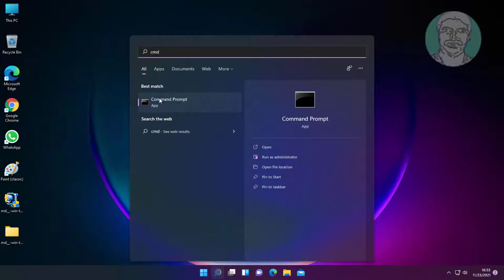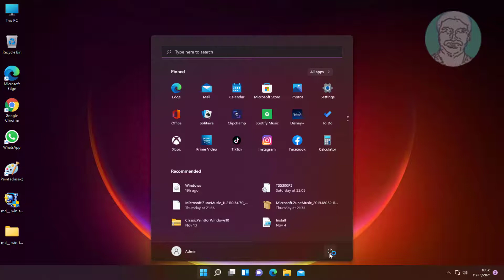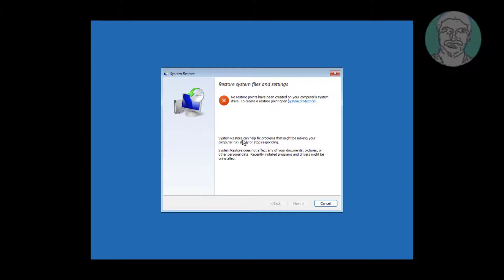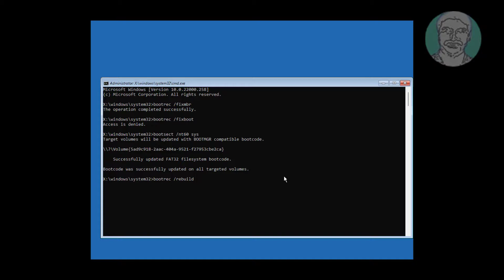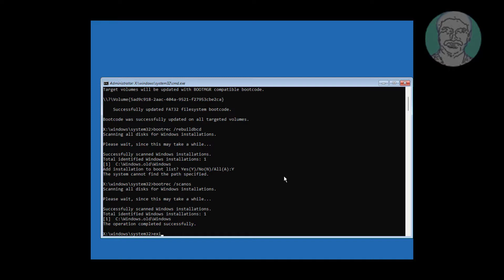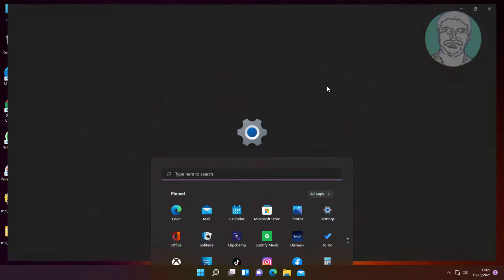Fix Windows 11 The NTFS File System Error (Solved)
This Tutorial Helps to Fix Windows 11 The NTFS File System Error (Solved)

00:00 Intro
00:10 Method 1 - Check Disk & System File Checking
01:41 Method 2 - Startup Repair
02:28 Method 3 - System Restore
02:46 Method 4 - Run Set of Booting Commands
04:00 Method 5 - Reset This PC
04:32 Closing